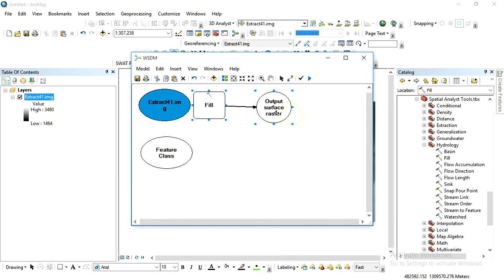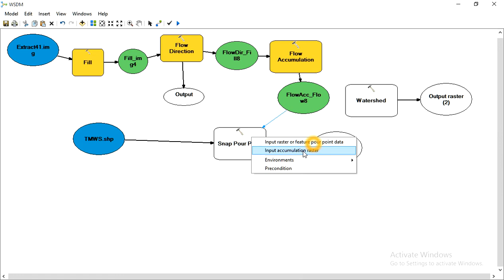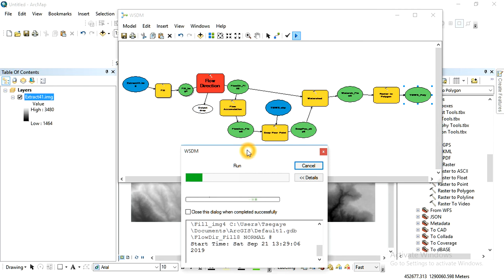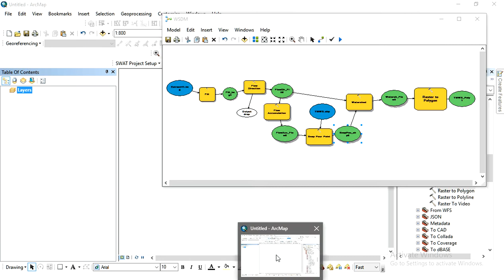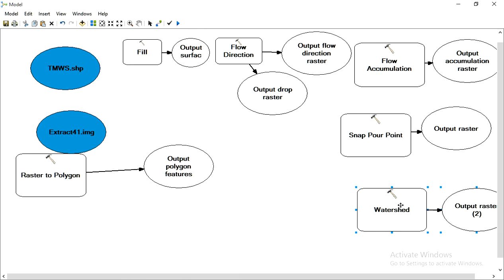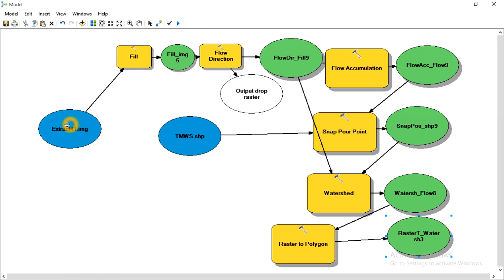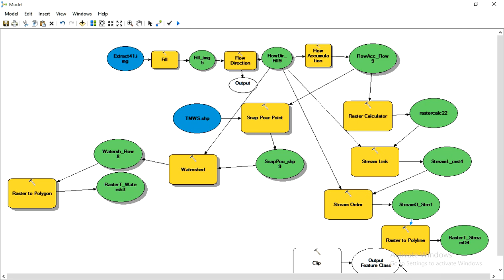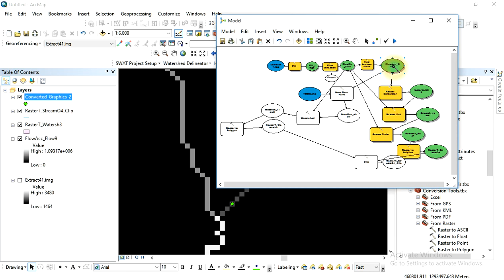Watershed Delineation using model builder in ArcGIS